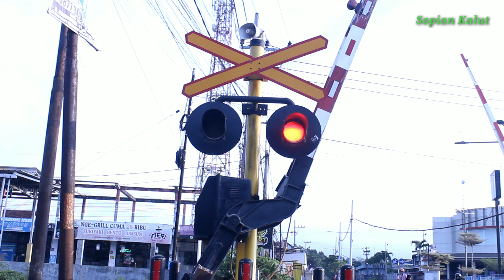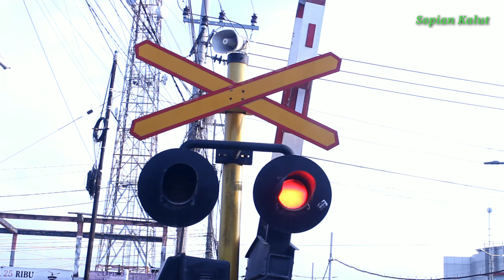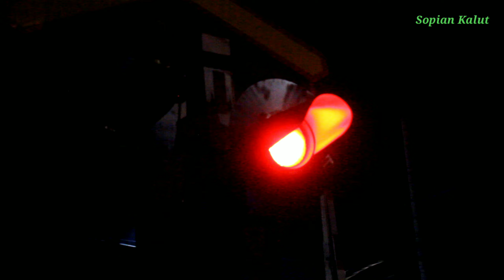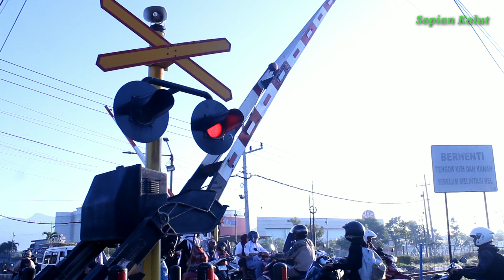Double‼️ Palang Pintu Perlintasan Kereta Api di Kota Jember. Sopian Kalut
Doubel‼️ Palang Pintu Perlintasan Kereta Api di Jember. Sopian Kalut